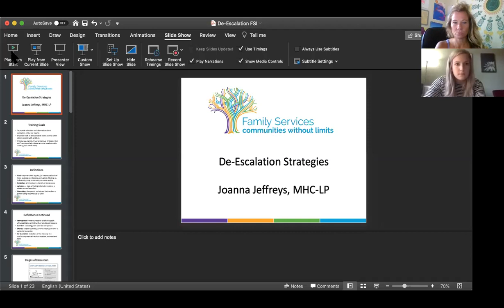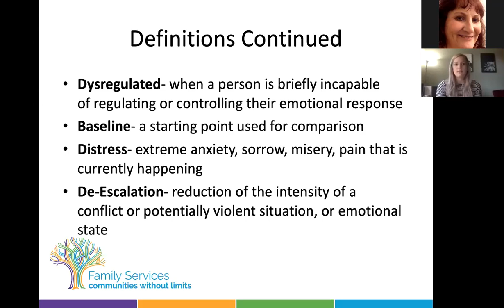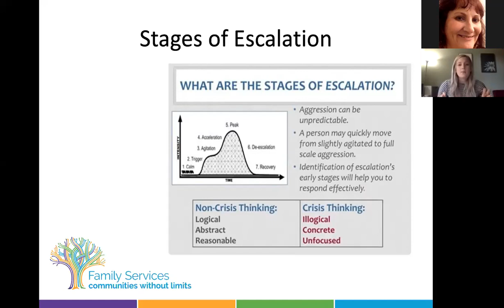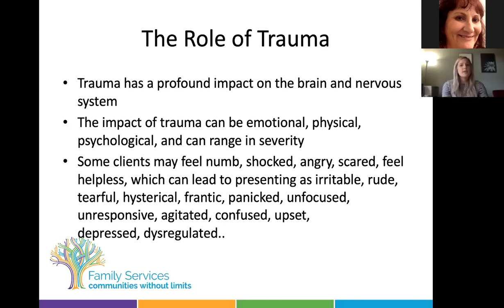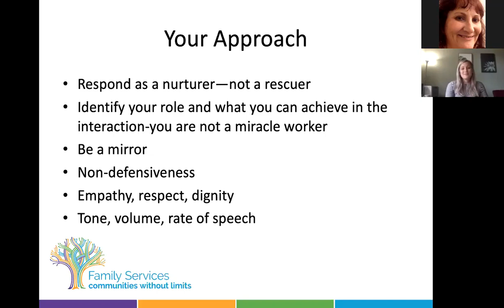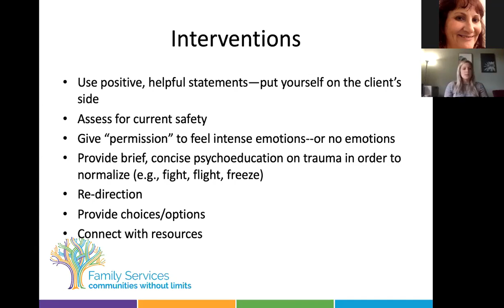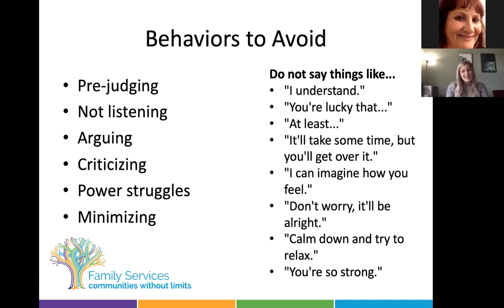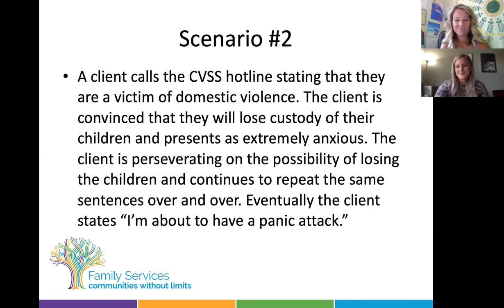Educational Expedition Training Series: De-Escalation Strategies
Original Training Date: August 19, 2020

Presented by: Joanna Jeffreys
Trauma Therapist
Family Services Center for Victim Safety & Support

This training focuses on interactions with individuals who are in crisis or distress, and helping them return to a healthy baseline, while prioritizing the safety of everyone involved. It also looks at stages of escalation, and helpful interventions to utilize in moments of escalation. There is also a discussion on scenarios and how to best manage them using the interventions discussed.